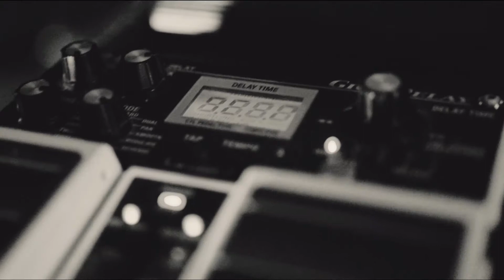Prince Albert Plan B invite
19 May 2017 DK 'ART AREA'